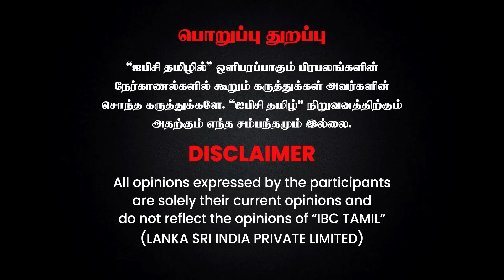Senthil Balaji : உறவினர் வீட்டு GATE-ஐ தாண்டி குதிக்க காரணம்? - EX IT Officer Baskaran Krishnamurthy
Unknown Facts about IT Raid | Income Tax Raid | Detailed explanation about Income Tax Raid | IT Raid - how IT raid is conducted - Income tax officer baskaran krishnamurthy

Senthil Balaji உறவினர் வீட்டு GATE -ஐ தாண்டி குதிக்க காரணம்? - EX IT Officer Baskaran Krishnamurthy | IBC Tamil

Annamal Institute:
Admission Open: Hotel Management & Hospital Management,
Free Uniform, Free Note Books, Less Fees, Life Time Placement, Part Time Jobs, Bank Loan, 23 Branches.
Qualification: 12th / 10th Pass/ Fail.

தமிழகமெங்கும் கிளைகளைக் கொண்ட அன்னம்மாள் இன்ஸ்டிடியூட்டில் ஹோட்டல் மேனேஜ்மென்ட் and ஹாஸ்பிடல் மேனேஜ்மென்ட் படிப்பில் சேர்வதற்கான அட்மிஷன் நடைபெறுகிறது, Free Uniform, Free Note Books, கம்மியான Fees, Lifetime Placement, Part Time Jobs  & Bank Loan வசதி அன்னம்மாள் நாவே  மனதிருப்தி தான்.